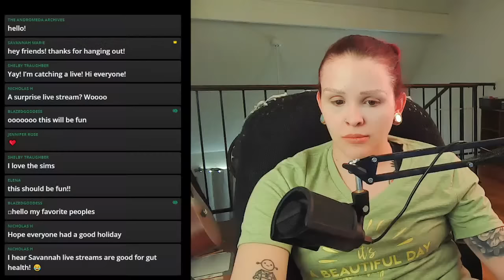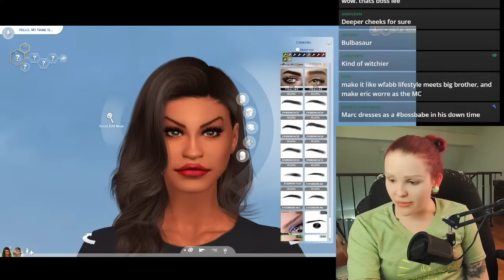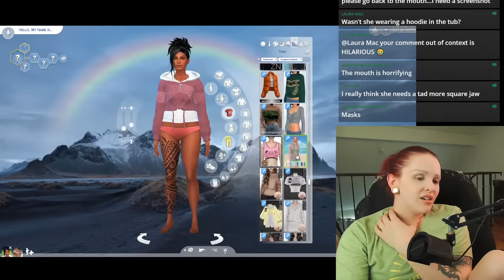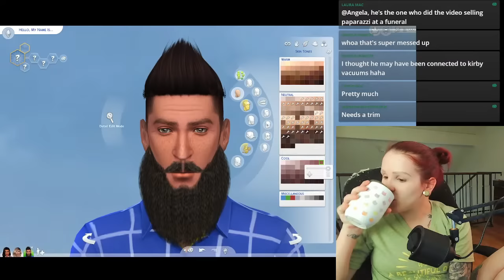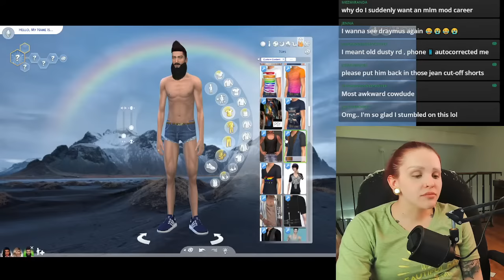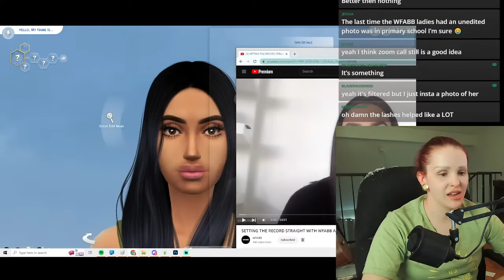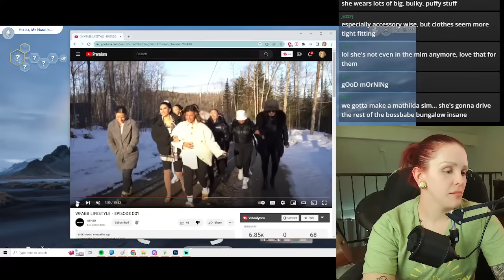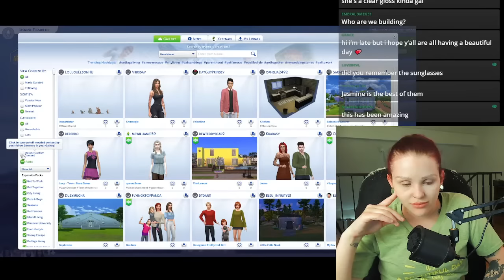Let's Make Our Favorite Scammy Boss Babes on the Sims *Chill, chatty livestream*